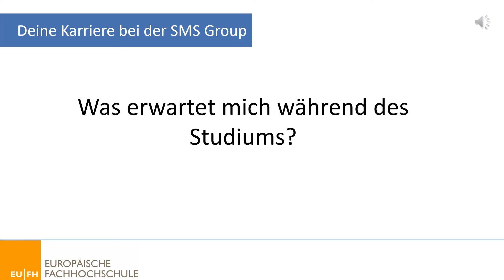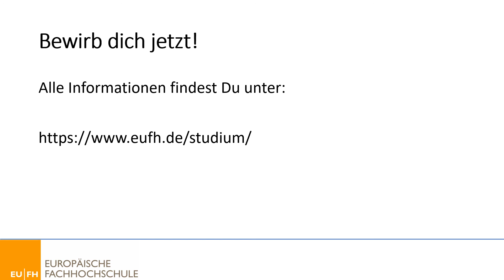Beruf konkret präsentiert: 5 fragen, 5 Antworten von der Europäischen Fachhochschule (EUFH)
Hey,
Du bist hier bei einem Video der Berufs- und Studienorientierungsmesse "Beruf konkret."
Dieses Video ist ein 5 Fragen, 5 Antworten Video von der Europäischen Fachhochschule (EUFH). Die Fragen werden von Studenten beantwortet.
In der Playlist: "Beruf konkret 2020" findest du alle Videos von der online Messe. Du kannst aber auch einfach auf die Website von Beruf konkret gehen, und da spannende neue Unternehmen kennen lernen.

Die Messe Beruf konkret ist ein Kooperationsprojekt von der Agentur für Arbeit von Mönchengladbach, der Stadt Mönchengladbach und dem MGconnect- Team der Wirtschaftsförderung Mönchengladbach, WFMG.